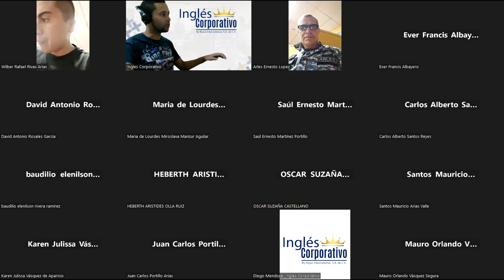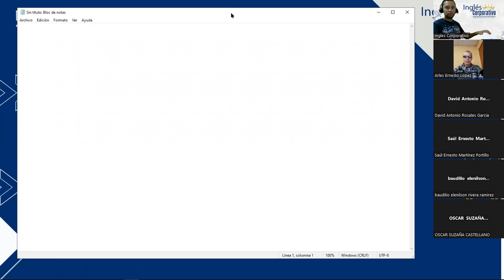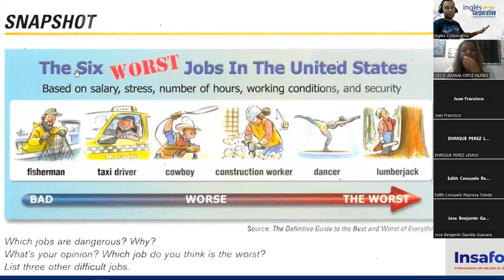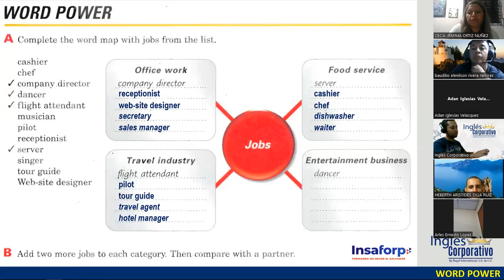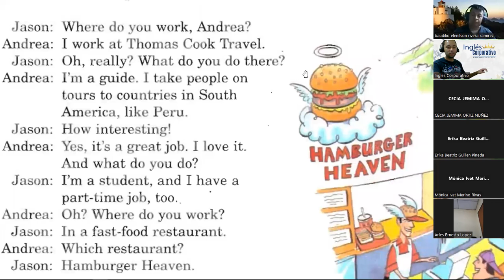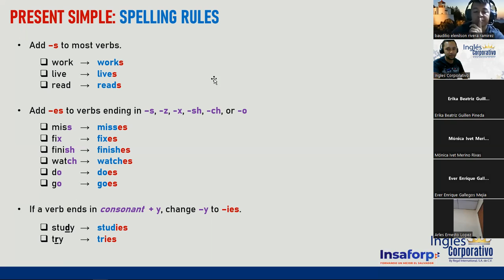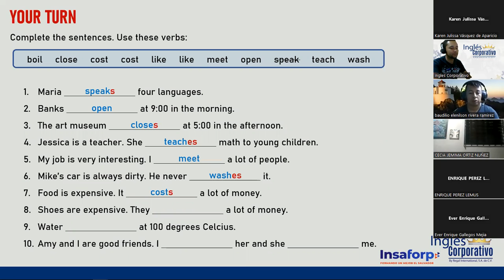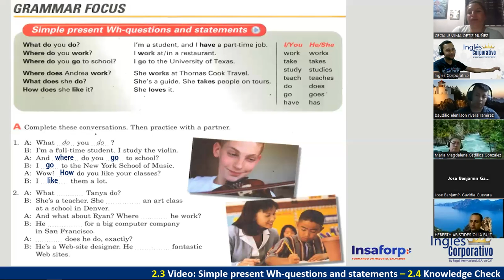03 - 26-07-23 - FI-REGAL-57 - DOÑÁN - PRESENT SIMPLE, AFFIRMATIVE SENTENCES